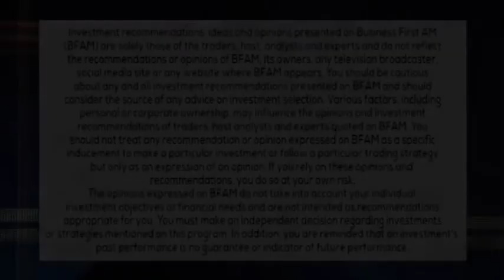PICTURE SUCCESS! 1-29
Top Photographer Matt Ferguson gets to the root of why "3" is the magic number for your hair when posing for a headshot.